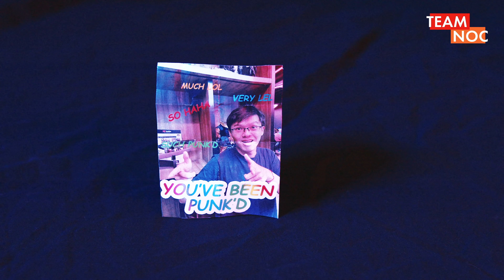OUT OF THE BOX📦: Unboxing a Surprise Fan Mail?📪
Thank you Vivian, Irene, Rachel, Uriel and Sabrina! It was indeed very sweet of you girls to send us a fan mail! 😍

TEAM NOC
Tune in twice a week, Tuesdays and Thursdays, for Lifestyle, Gaming and Tech content from teamnoc! You won't be disappointed!

ADDRESS
North View Bizhub
6 Yishun Industrial Street 1, #01-14
Singapore 768090

teamnoc STAFF
Producer/Editor - Julian Tay
Producer - Krystin G K Lim
Social Media Manager - Cayden Lim

PSSST...